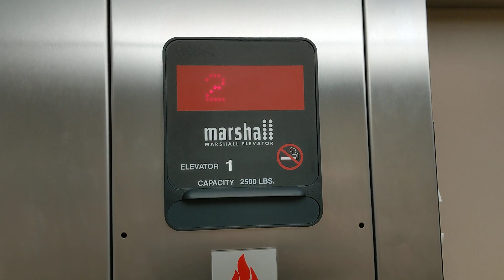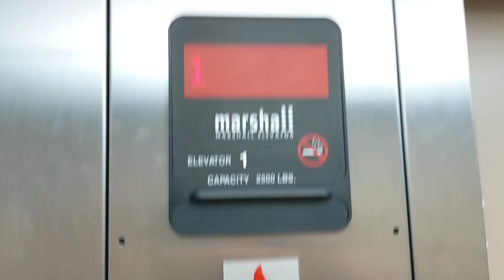thyssenkrupp/Marshall Oildraulic Elevator - Noble Manor Office Bldg at Baldwick Rd - Pittsburgh, PA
[Oakwood, Pittsburgh, PA - Recorded 08/01/2019]
Somehow I forgot to upload this.
This is a basic Aurora in the offices section of a shopping center in the West End of Pittsburgh, right by Green Tree.
Thanks to my dad for recording this. I could come out here and record this myself, but I don't feel like it because it's just a basic elevator and it's on the other side of town from where I live.
This was recorded by my dad on his Google Pixel 3
Installed 2007 .